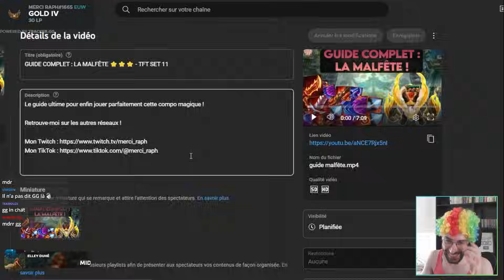[Iron to Chall] #7 : Kai'Sa ⭐⭐⭐ VS Malfête - TFT SET 11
Série de vidéos où on joue UNIQUEMENT la Malfête pour monter le plus haut possible dans le ladder !

Retrouve-moi sur les autres réseaux !